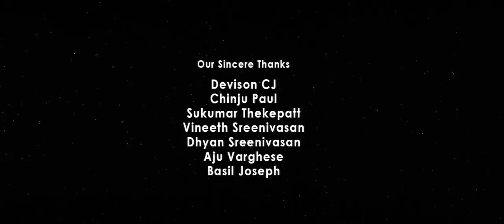Kiki(കീകീ)| Mini Comedy Movie| Febi George Stonefield |Sanil Xavier|Sibu Sukumaran| keekee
ചിരിക്കണോ...
ചിരിപ്പിക്കാം...
ഞങ്ങള് കുറച്ചാൾക്കാർ കൊറേ നാളായെടുത്ത കഷ്ടപ്പാടാണ്. നിങ്ങളെ
ചിരിപ്പിക്കാൻ ഉള്ള പണി യാണ്.. പണി ഒരുവിധം സെറ്റ് ആണ്. ഇനി കണ്ടിട്ട് നിങ്ങൾ പറ!
ചിരിക്കും ചിരിപ്പിച്ചിരിക്കും❤

Febi George Stonefield - Sanil Xavier
Story : Jijo Joseph
Written and Screenplay by : Sanil Xavier
Febi George Stonefield

In order of Appearance:
Husband and Boy 1- Febi George Stonefield
Sara - Jeethu NP
Doctor -Nandhu Krishnan
Boy 2 : Sanil Xavier
Doctor's Friend - Anas Mayyanad
Bar supplier : Ajmal Zamam

Supporting Artists : Sajjan Medayil, Jinu Johnson, Bony Jr, Sibin Manapalli

All Songs and Original Score Composed, Arranged and Programmed by : Sibu Sukumaran
Cinematography : Nitheesh Vidhyadhar
Third unit Cameraman : Ajith SH
Editing, DI : Abhishek GA
Lyrics  : Saran Indokera, Raj Kavin, Sibu Sukumaran, Febi George Stonefield
Flute and Recorder : Shajahan Tanur
Trumpet : Musthafa Kunjippa
Tabala - Melodica : Siju K Puram
Guitars : Asif Ahammed

Vocals : Sibu Sukumaran, Sajeer Koppam, Zuhail Kallery, Noufal Babu, Dj Das
Engineered, Mixed and Mastered by : Muhammed Iliyas V @KTS Media
Executive producers: Selvaraj Xavier , Deepak Raju, Monu M Raju, Ragend R Edavattom, Nandhu Krishnan, Abin David,Abin George Ajmal Zamam
Studio : Sangeetham Recording Studio
Recordist : Miharaj Khalid

Direction Team :
SL Vignesh
Sethu Vaiga
Rahul G Nath
Ajmal Zamam
Jinu Johnson
Sibin Manapalli
Abhijith
Bony jr
Athul Sankar

Art : Sajjan Medayil

Asst Cinematographers :
Gokul Peethambaran
Shyam Prakash

Casting Directors : Reji Krishnan
Athul Varakadi
Athul Krishna ( Thrissur Audition Group)
Manuel Antony

Makeup : Samson
Helicam : Nandhu ND creations
Title Design : Jayakrishnan
Poster Design :Vineeth Kalarcode (Pixel Creations)
Febi George Stonefield
Saneesh Sukumaran
Anu Antony (Magic Cloud)

Thanks card and title animation
Jilin Joseph

Teaser cut
Abhishek GA

Teaser DI and Titles : Akash

Opening voice over : Rahul G Nath, Sanil Xavier

|| ANTI-PIRACY WARNING ||